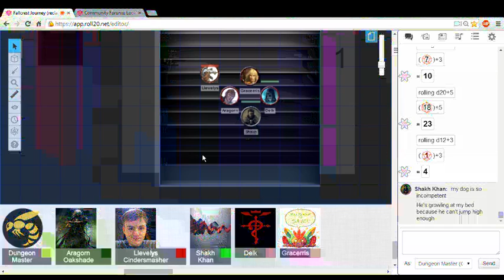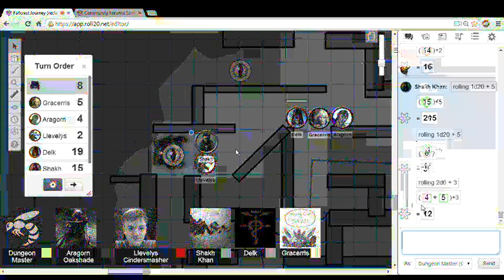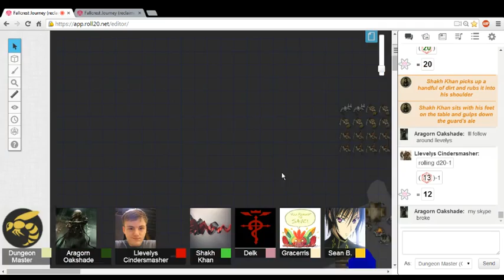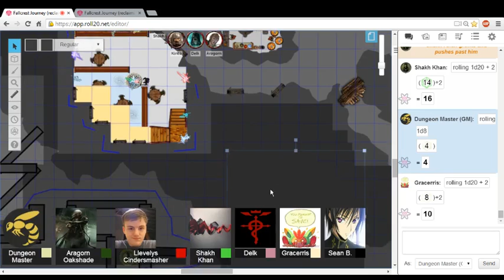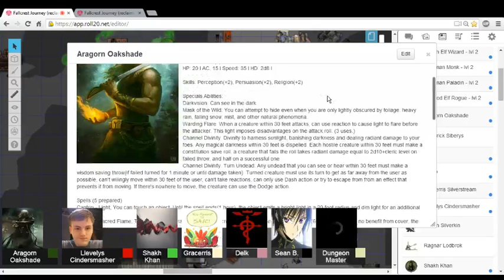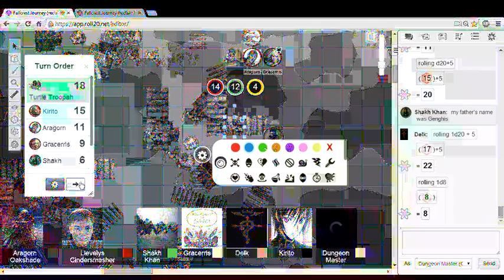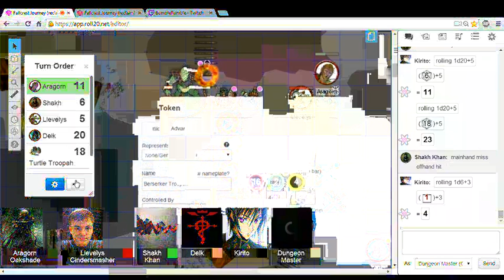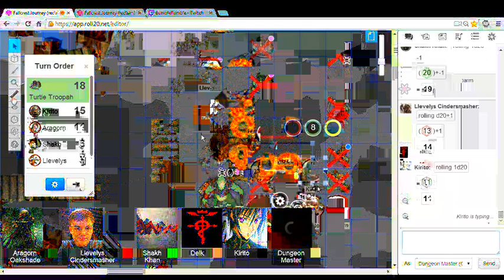The Fallcrest Journey: Reclaiming Blingdenstone (Session 5)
Six adventurers from the surface try to make a name for themselves in the Underdark. Will they die seeking fame? Find out!

This was a D&D Next game, from the Dungeon Master's perspective, using the Alpha & Basic rules.